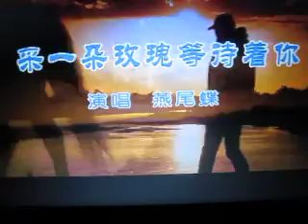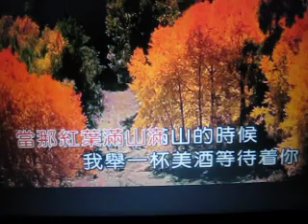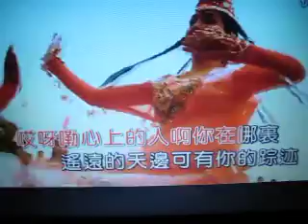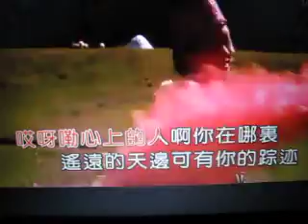采一朵玫瑰等待着你【WB】（甫人-燕尾蝶）